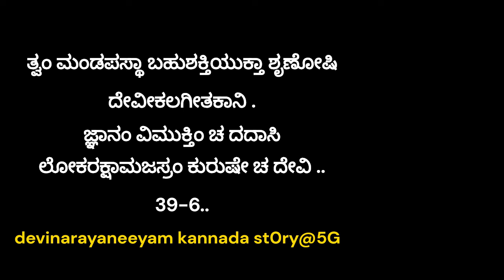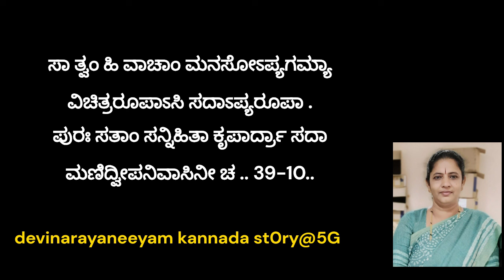39 ಏಕೋನಚತ್ವಾರಿಂಶದಶಕಃ - ಮಣಿದ್ವೀಪನಿವಾಸಿನೀdevinarayaneeyam kannada st0ry@5G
dasakam39 ಏಕೋನಚತ್ವಾರಿಂಶದಶಕಃ -, ಮಣಿದ್ವೀಪನಿವಾಸಿನೀ,devinarayaneeyam,  kannada, st0ry@5G

39 ಏಕೋನಚತ್ವಾರಿಂಶದಶಕಃ -    ಮಣಿದ್ವೀಪನಿವಾಸಿನೀ

ಸುಧಾಸಮುದ್ರೋ ಜಗತಾಂ ತ್ರಯಾಣಾಂ ಛತ್ರೀಭವನ್ ಮಂಜುತರಂಗಫೇನಃ .
ಸವಾಲುಕಾಶಂಖವಿಚಿತ್ರರತ್ನಃ ಸತಾರಕವ್ಯೋಮಸಮೋ ವಿಭಾತಿ .. 39-1..

ತನ್ಮಧ್ಯದೇಶೇ ವಿಮಲಂ ಮಣಿದ್ವೀಪಾಖ್ಯಾಂ ಪದಂ ದೇವಿ ವಿರಾಜತೇ ತೇ .
ಯದುಚ್ಯತೇ ಸಂಸೃತಿನಾಶಕಾರಿ ಸರ್ವೋತ್ತರಂ ಪಾವನಪಾವನಂ ಚ .. 39-2..

ತತ್ರಾಸ್ತ್ಯಯೋಧಾತುಮಯೋ ಮನೋಜ್ಞಃ ಸಾಲೋ ಮಹಾಸಾರಮಯಸ್ತತಶ್ಚ .
ಏವಂ ಚ ತಾಮ್ರಾದಿಮಯಾಃ ಕಿಲಾಷ್ಟಾದಶಾತಿಚಿತ್ರಾ ವರಣಾ ಲಸಂತಿ .. 39-3..

ತೈರಾವೃತಂ ತೇ ಪದಮದ್ವಿತೀಯಂ ವಿಭಾತಿ ಚಿಂತಾಮಣಿಸದ್ಮ ದೇವಿ .
ಸಂತ್ಯತ್ರ ಸತ್ಸ್ತಂಭಸಹಸ್ರರಮ್ಯಶೃಂಗಾರಮುಕ್ತ್ಯಾದಿಕಮಂಡಪಾಶ್ಚ .. 39-4..

ಬ್ರಹ್ಮಾಂಡಕೋಟೀಃ ಸುಖಮಾವಸಂತ ಉಪಾಸಕಾಸ್ತೇ ಮನುಜಾಃ ಸುರಾಶ್ಚ .
ದೈತ್ಯಾಶ್ಚ ಸಿದ್ಧಾಶ್ಚ ತಥೇತರೇ ಚ ಯದಂತತೋ ಯಾಂತಿ ಪದಂ ತದೇತತ್ .. 39-5..

ತ್ವಂ ಮಂಡಪಸ್ಥಾ ಬಹುಶಕ್ತಿಯುಕ್ತಾ ಶೃಣೋಷಿ ದೇವೀಕಲಗೀತಕಾನಿ .
ಜ್ಞಾನಂ ವಿಮುಕ್ತಿಂ ಚ ದದಾಸಿ ಲೋಕರಕ್ಷಾಮಜಸ್ರಂ ಕುರುಷೇ ಚ ದೇವಿ .. 39-6..

ಮಂಚೋಽಸ್ತಿ ಚಿಂತಾಮಣಿಗೇಹತಸ್ತೇ ಬ್ರಹ್ಮಾ ಹರೀ ರುದ್ರ ಇಹೇಶ್ವರಶ್ಚ .
ಖುರಾ ಭವಂತ್ಯಸ್ಯ ಸದಾಶಿವಸ್ತು ವಿರಾಜತೇ ಸತ್ಫಲಕತ್ವಮಾಪ್ತಃ .. 39-7..

ತಸ್ಯೋಪರಿ ಶ್ರೀಭುವನೇಶ್ವರಿ ತ್ವಂ ಸರ್ವೇಶವಾಮಾಂಕತಲೇ ನಿಷಣ್ಣಾ .
ಚತುರ್ಭುಜಾ ಭೂಷಣಭೂಷಿತಾಂಗೀ ನಿರ್ವ್ಯಾಜಕಾರುಣ್ಯವತೀ ವಿಭಾಸಿ .. 39-8..

ಪ್ರತಿಕ್ಷಣಂ ಕಾರಯಸಿ ತ್ವಮಿಚ್ಛಾಜ್ಞಾನಕ್ರಿಯಾಶಕ್ತಿಸಮನ್ವಿತಾಽತ್ರ .
ತ್ರಿಮೂರ್ತಿಭಿಃ ಶಕ್ತಿಸಹಸ್ರಯುಕ್ತಾ ಬ್ರಹ್ಮಾಂಡಸರ್ಗಸ್ಥಿತಿಸಂಹೃತೀಶ್ಚ .. 39-9..

ಸಾ ತ್ವಂ ಹಿ ವಾಚಾಂ ಮನಸೋಽಪ್ಯಗಮ್ಯಾ ವಿಚಿತ್ರರೂಪಾಽಸಿ ಸದಾಽಪ್ಯರೂಪಾ .
ಪುರಃ ಸತಾಂ ಸನ್ನಿಹಿತಾ ಕೃಪಾರ್ದ್ರಾ ಸದಾ ಮಣಿದ್ವೀಪನಿವಾಸಿನೀ ಚ .. 39-10..

ಮಾತರ್ಮದಂತಃಕರಣೇ ನಿಷಣ್ಣಾ ವಿದ್ಯಾಮಯಂ ಮಾಂ ಕುರು ಬಂಧಮುಕ್ತಂ .
ಬಂಧಂ ಚ ಮೋಕ್ಷಂ ಚ ದದಾಸ್ಯಸಕ್ತಾ ದಾಸೋಽಸ್ಮಿ ತೇ ದೇವಿ ನಮೋ ನಮಸ್ತೇ .. 39-11..